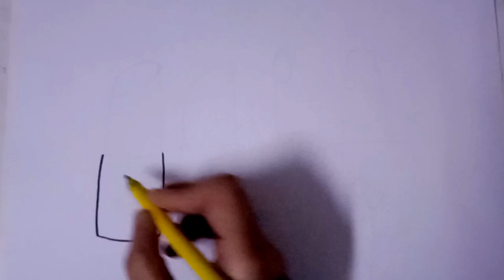How To Draw Makeup | Step By Step Drawing | Easy Drawing For Kids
ukg drawing learning
nursery drawing learning
preschool drawing learning
toddlers drawing learning
preschool drawing learning

rukhstudy